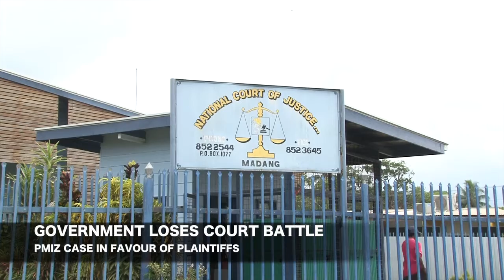072215 Fairweather victory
Headline:        Gov’t loses battle
Sub headline: PMIZ case in favour of plaintiffs+

Host: A jubilant Sumkar MP, Ken Fairweather yesterday told media he is content the National Court in Madang ruled in his favour, including ten others who were summoned by the government in an application to stop them from interfering in the development of the Pacific Marine Industrial Zone (or the PMIZ) project
He said the group welcomes the court’s ruling with open arms.

All attempts to have the local MP and those against the PMIZ shunned were reversed resulting in humiliation, Fairweather said.
He said even attempts to withdraw the case at the last minute were indications that the court’s outcome was in their favour.

He said such was inappropriate however those summoned did not back down knowing too well that what they stood for is worth fighting.
Even the court was disappointed with the approach, he told Tumbuna TV.
Fairweather and the nine plaintiffs excluding the late Dr. Nancy Sullivan are to be compensated by the state, the National Court ordered.

The Sumkar MP claims the Trade, Commerce & Industry department under the leadership of the current minister is incompetent.
He called on the government to consider making changes to the department for effective management and also to avoid embarrassment.

Fairweather says without realizing, the government through the department of trade, commerce and industry has put itself in an awkward position where it is now enemy to several groups of people and organizations.
The government’s loss is just the beginning of what may be a miserable ride especially on the PMIZ issue and human rights violation.

 Fairweather says the human rights violation cases filed against the government have reached international audience, adding more pressure on the already exhausted government.